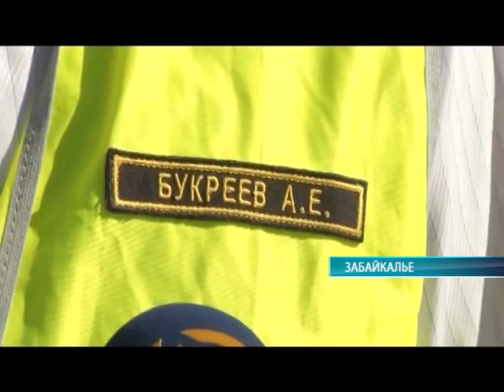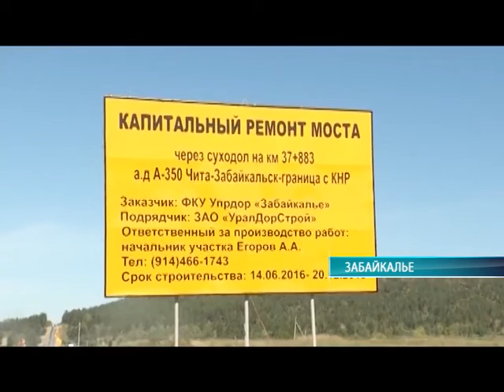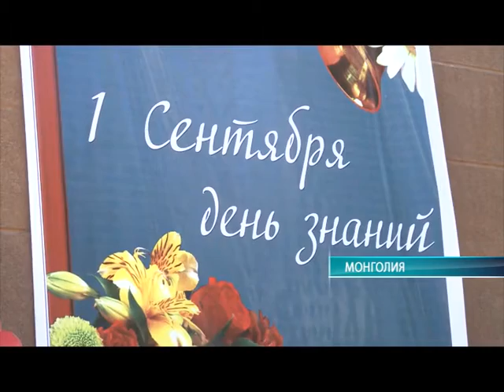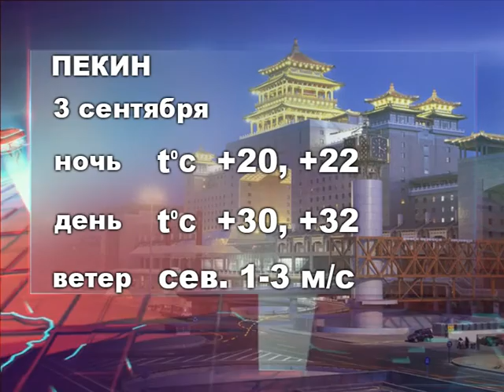Середина земли 02.09.16